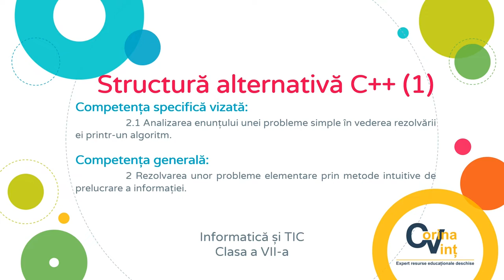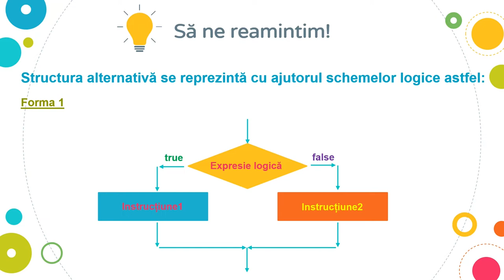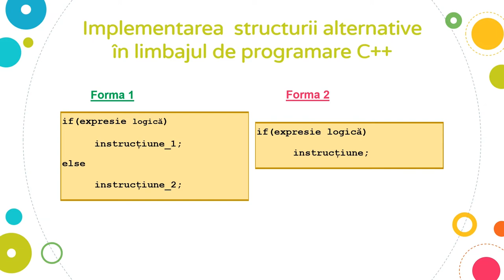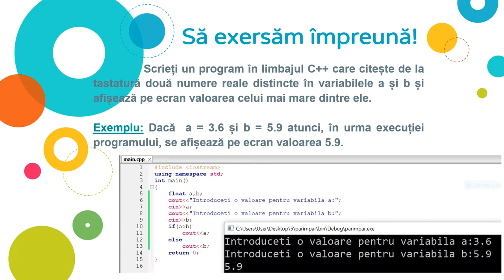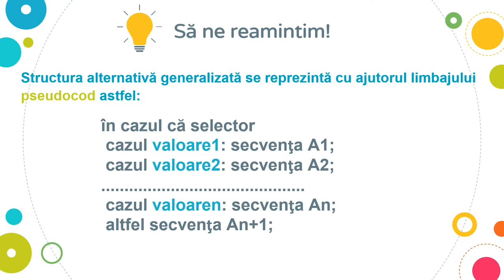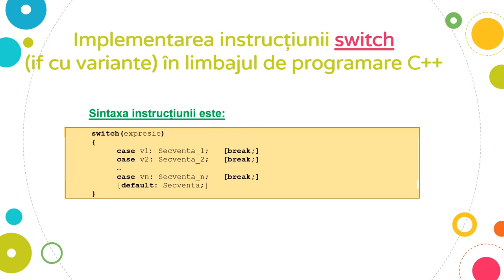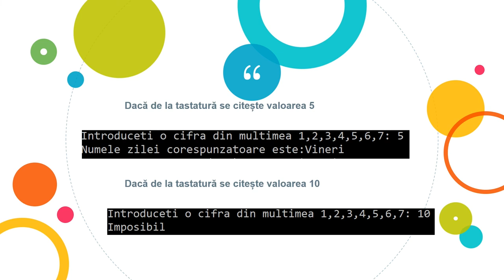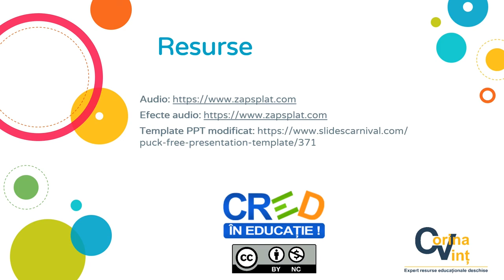Structura alternativă C++ (1)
Resursa de tip video realizează prezentarea și exemplificarea structurii alternative în limbajul de programare C++ (if,switch)
În prima parte sunt expuse conceptele legate de structurile alternative în pseudocod, schemă logică și limbaj. Sunt prezentate și rezolvate probleme elementare ce necesită utilizarea structurii alternative din limbajul C++, în cele două variante if și switch.
Aplicațiile practice rezolvate sunt: determinarea valorii maxime dintre două numere reale, afișarea denumirii zilei corespunzătoare din săptămână daca se cunoaște numărul zilei.
Mediul de programare utilizat pentru implementarea algoritmilor propuși este CodeBlocks.
Resursa poate fi folosită în etapa de predare-învățare a noilor cunoştinţe și susține formarea competențelor specifice vizate.